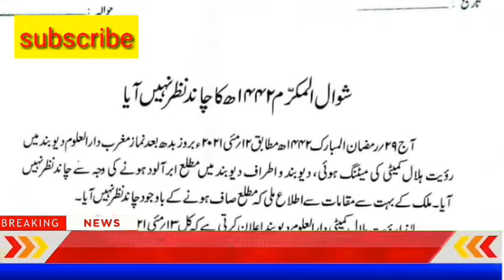Eid ul Fitr 2021 Moon Sighting In india|india mn kaleid ni hogee finally ehlan